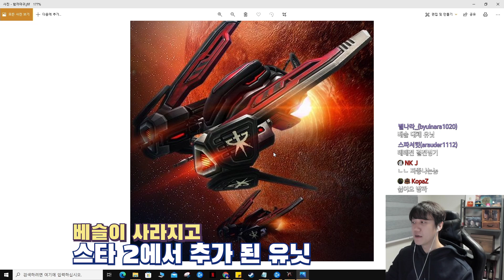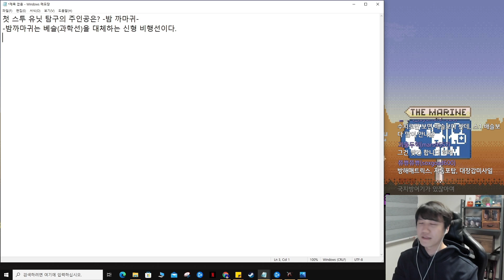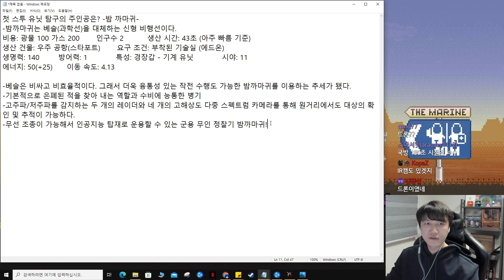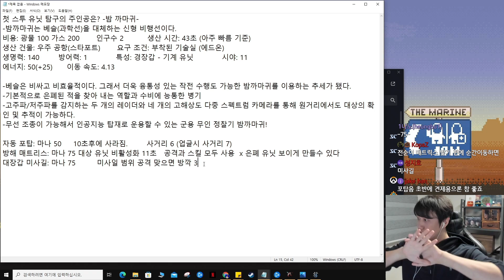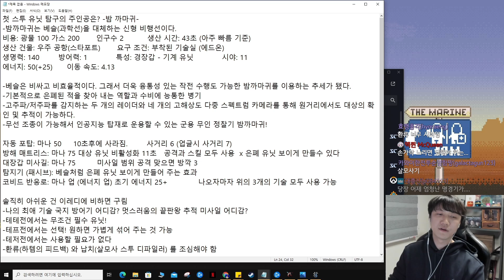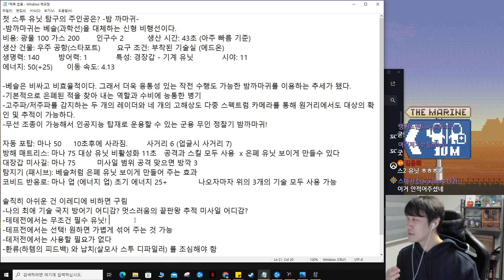[스타 유닛 탐구] 구세대 유물 베슬을 대체하는 테란의 마법 유닛 '밤까마귀'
방송일자 : 2/28

구독 버튼 꾹 눌러주세요!